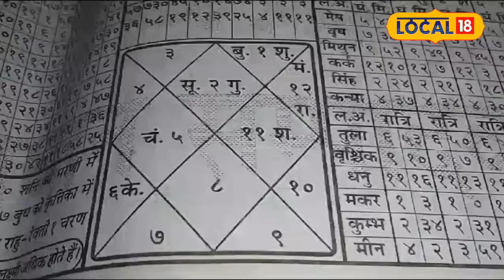Astrology: प्रचंड गर्मी की ये है वजह, ज्योतिष शास्त्र के अनुसार आषाढ़ में भी भीषण गर्मी!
ज्येष्ठ की तपिश ने लोगों को बेहाल कर रखा है.मौसम विभाग का अनुमान है कि 20 जून के बाद यूपी और बिहार को बारिश से थोड़ी राहत मिल सकती है. लेकिन ज्योतिषी गणना इस ओर इशारा कर रही है कि ज्येष्ठ के बाद आषाढ़ का महीना भी लोगों को भीषण गर्मी का अहसास कराएगा.वैदिक पंचाग के अनुसार,23 जून से आषाढ़ महीने की शुरुआत हो रही है जो 21 जुलाई तक चलेगा.

The Meteorological Department estimates that after June 20, UP and Bihar may get some relief from rain. But astrological calculations are pointing to this that after Jyeshtha, the month of Ashadha will also make people feel the scorching heat.